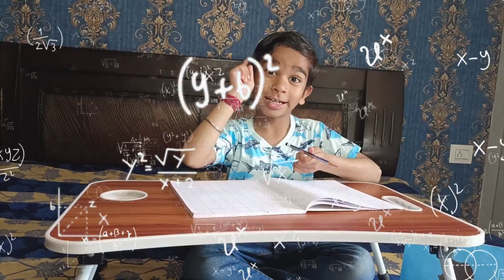Laptop Poem | Use of Laptop | Bluety Mantavya | Masti Time | Computer | School poem for kids